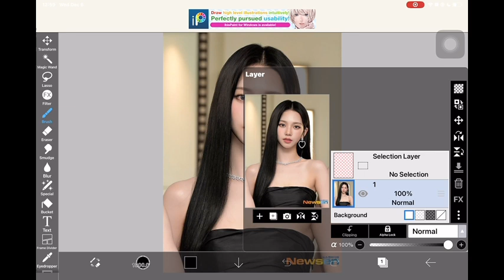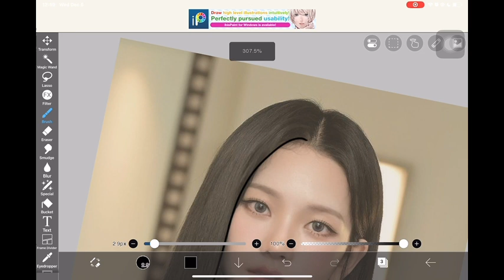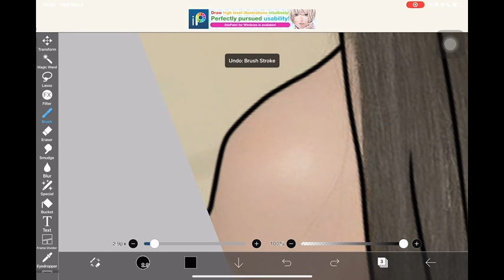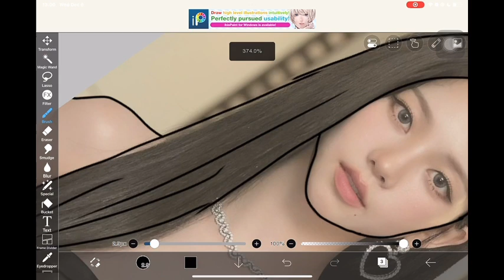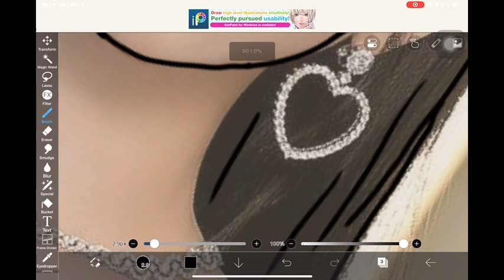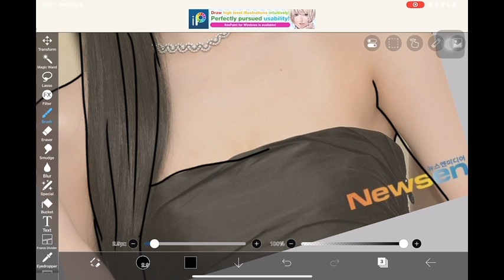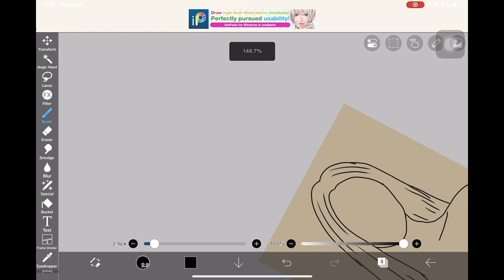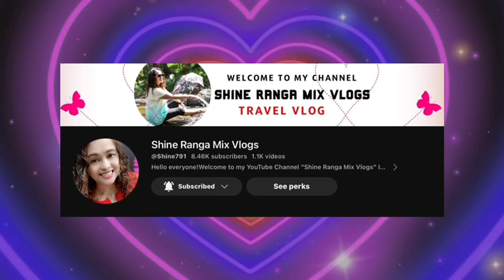tracing karina from aespa!